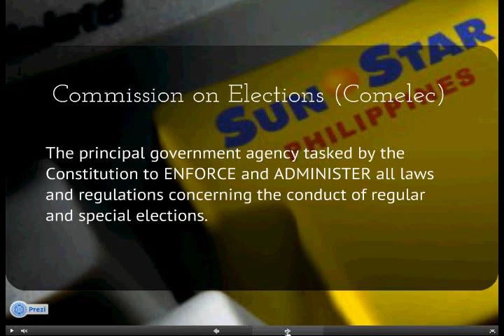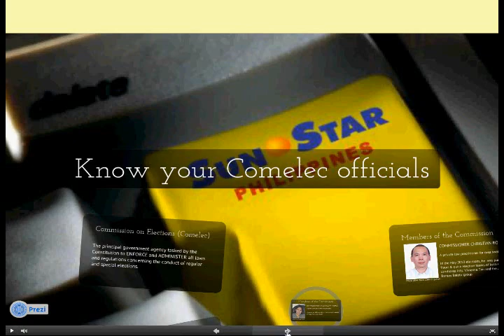Know Your Comelec Officials